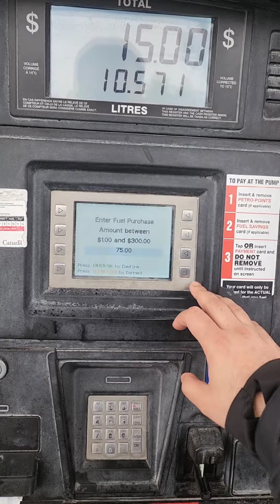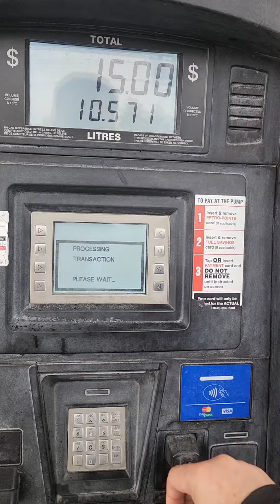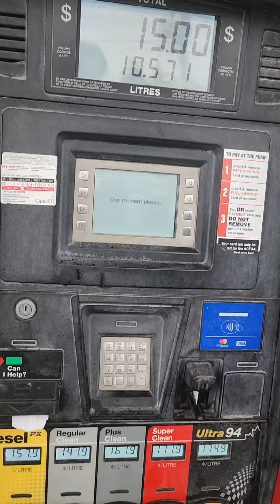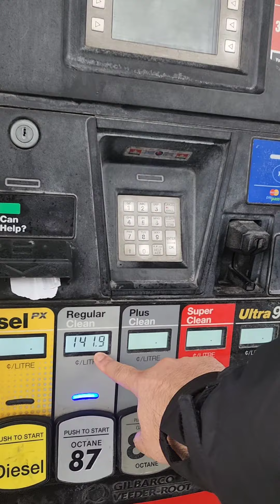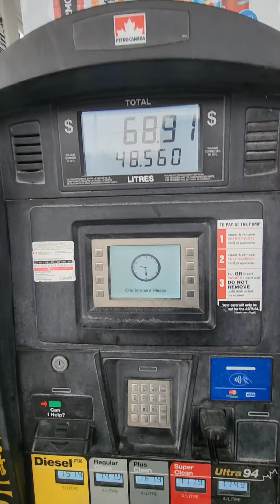Gas Stations in Canada, how to fill gas in Canada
"Learn how to use a gas station in Canada with this quick demo on refueling your car. Watch the video above for a step-by-step guide on filling up your car tank."

I make videos on below topics